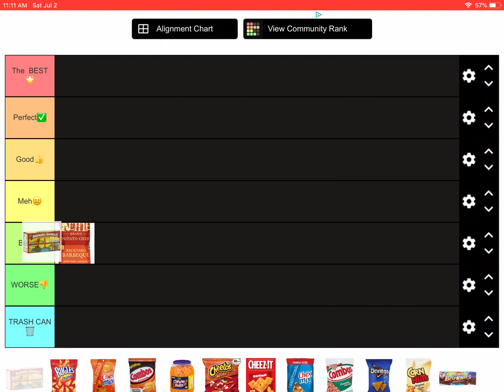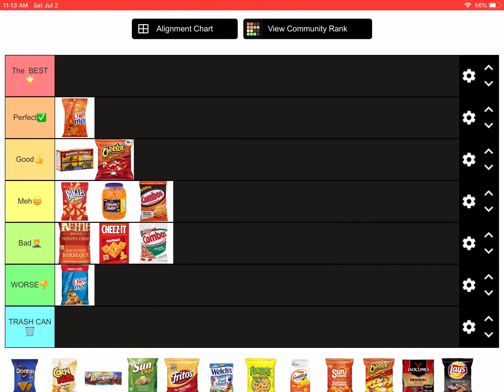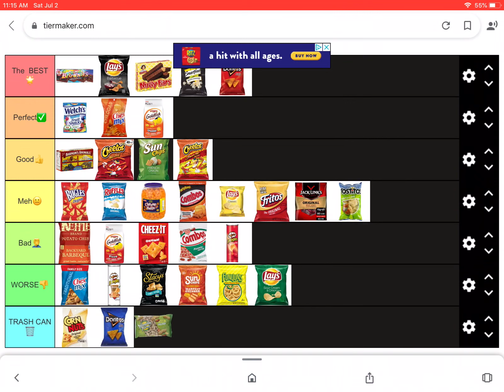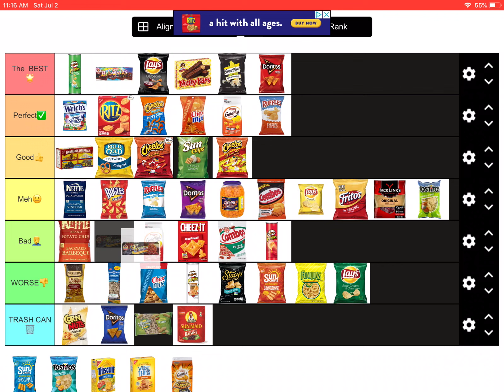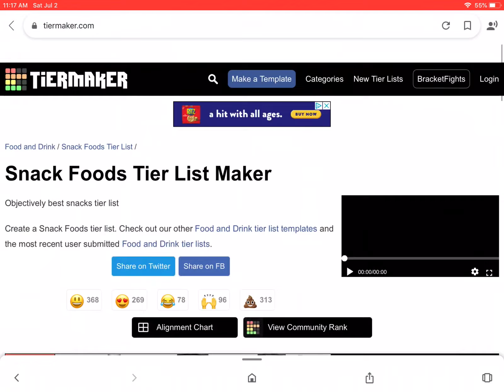Snack Tier List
feat: FusJoeDah